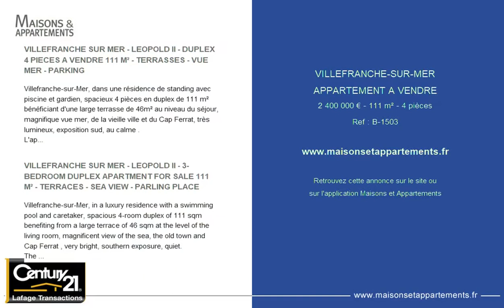VILLEFRANCHE-SUR-MER - APPARTEMENT A VENDRE - 2 400 000 € - 111 m² - 4 pièce(s)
Référence : B-1503

VILLEFRANCHE SUR MER - LEOPOLD II - DUPLEX 4 PIECES A VENDRE 111 M² - TERRASSES - VUE MER - PARKING

Villefranche-sur-Mer, dans une résidence de standing avec piscine et gardien, spacieux 4 pièces en duplex de 111 m² bénéficiant d'une large terrasse de 46m² au niveau du séjour, magnifique vue mer, de la vieille ville et du Cap Ferrat, très lumineux, exposition sud, au calme .
L'appartement se compose au niveau rdj : d'une entrée, grand séjour avec une terrasse de 46 m², cuisine indépendante; au 1er étage : trois chambres dont deux sur belle terrasse de 12m² et une sur balcon, deux salles de bains et toilettes invités. Cet appartement d'exception est vendu avec une cave et une place de parking couverte. En cours de rénovation, achèvement des travaux fin 2022.

VILLEFRANCHE SUR MER - LEOPOLD II - 3-BEDROOM DUPLEX APARTMENT FOR SALE 111 M² - TERRACES - SEA VIEW - PARLING PLACE

Villefranche-sur-Mer, in a luxury residence with a swimming pool and caretaker, spacious 4-room duplex of 111 sqm benefiting from a large terrace of 46 sqm at the level of the living room, magnificent view of the sea, the old town and Cap Ferrat , very bright, southern exposure, quiet.
The apartment is composed on the ground level: an entrance, large living room with a 46sqm terrace, independent kitchen.
On the 1st floor: three bedrooms, two of which open onto a beautiful 12 sqm terrace and one onto a balcony, two bathrooms and guest toilets. this exceptional apartment is sold with a cellar and a covered parking space. Under renovation, completion of works at the end of 2022.

Cette annonce vous est proposée par l'agence Century 21 LAFAGE TRANSACTIONS Beaulieu-sur-mer

|2767281|